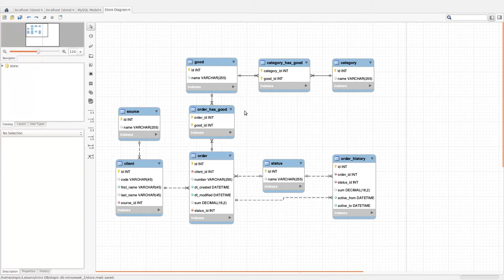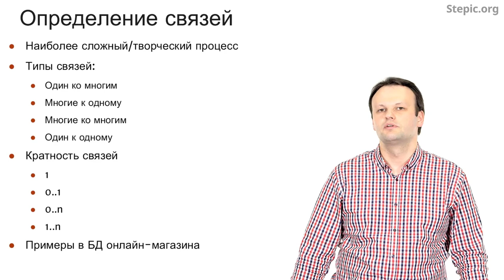Введение в базы данных - 39 урок. Концептуальное проектирование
Автор: Александр Мяснов, Иван Савин

Задание для закрепления:

Скажите, пожалуйста, какова кратность связи между типами сущностей "клиент" и "источник" со стороны "клиента" (сколько клиентов может быть связано с одним источником)?

Выберите один вариант из списка:

0..n

1..n

0..1